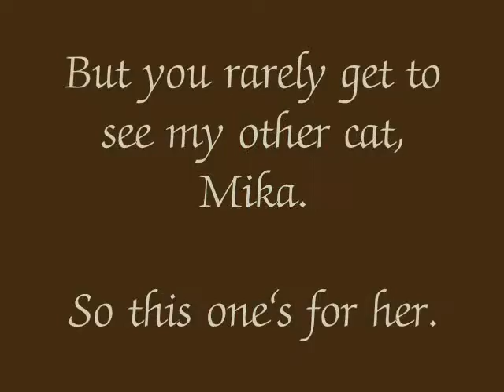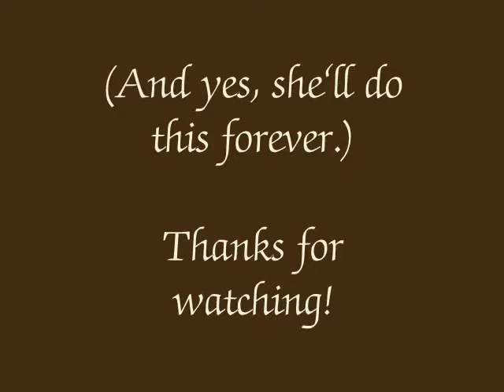This one's for Mika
You know Gracie. She's the grey kitty who likes to show up in all my vlogs. (And even the background of this one!) I have another kitty though named Mika. ("me-kah") And she's more camera shy. But she does LOVE to do what we call "footsie" and what most people call "kneading." It's a comfort behavior for cats and most do it to some degree, but she especially loves to do it. In fact, the purple blanket is specifically for the cats to use for that purpose.

Anyway, wanted to show off my other girl since she never gets air time on the channel.